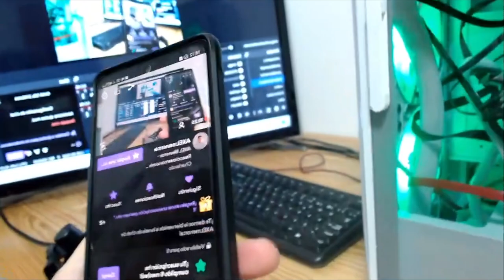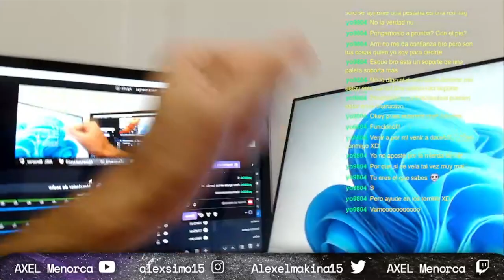MAESTRO EN JIUJITSU ENSEÑA SU NUEVO PC Y HACE UNBOXIN DE PANTALLA Y TECLADO - GOD C4BRON